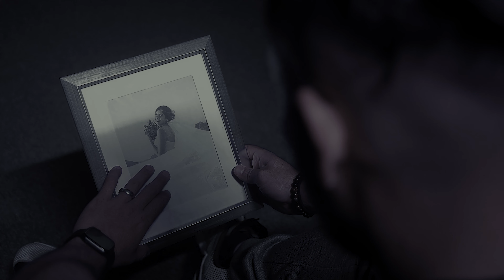Fuiste lo mejor - Leonardo Vea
Interpretado por Leonardo Vea
Modelo: Nathalia Martinez
Autor: Jorge Murillo
Dirección musical: Benjamín Sarabia
Grabación en Studio Chamo´s
Fotografía, Edición y Dirección: Abraham Castro Bazúa
Producción: Liz Caraveo y Cristina Bueno
Maquillaje y peinado: Liz Caraveo y Cristina Bueno
Fotografía impresa: Elliot Cacheux
Asistente de producción: Roberto Carbajal

Locación: Casa Manglares, San Carlos, Sonora, Mexico.